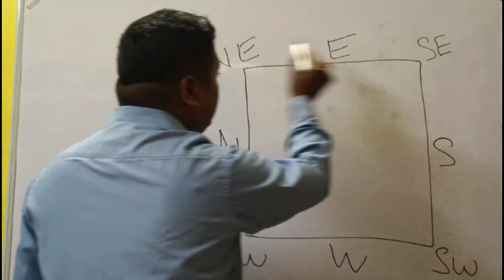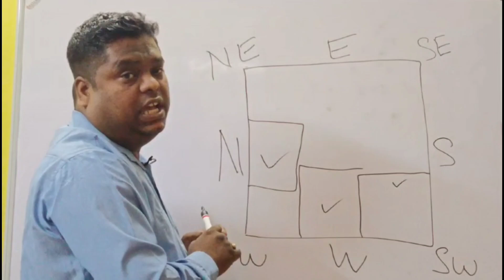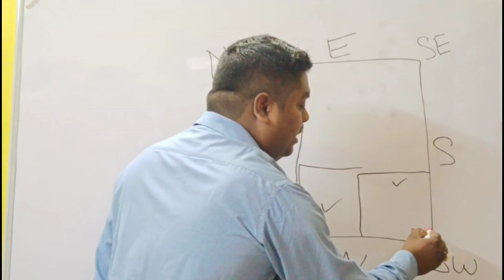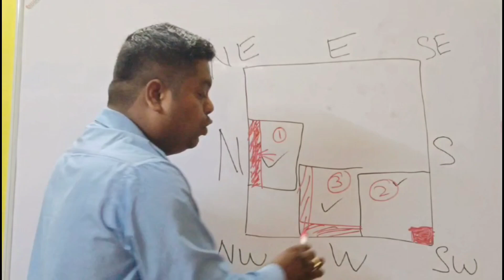अल्मीरा को किस दिशा में रखना शुभ होता है|| अल्मीरा कहाँ रखे की पैसा भरा रहे